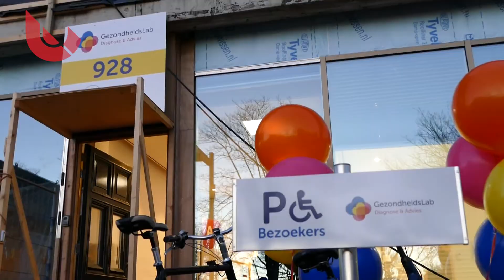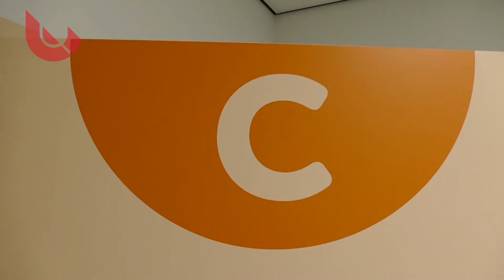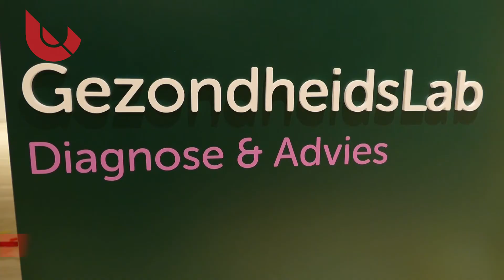Opening GezondheidsLab Utrecht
Wethouder Victor Everhardt heeft gisteren de deuren geopend van ‘GezondheidsLab Utrecht Zuidwest’ op de Beneluxlaan 928 in Utrecht. De directe verbinding tussen medisch specialisten en huisartsen is bijzonder.